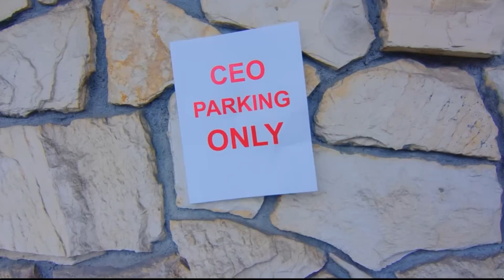Bobby Worst has Dorian Electra vibes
Tiktok and yt shorts both banned this thank you copyright law!
This is from the show Bryce on Youtube